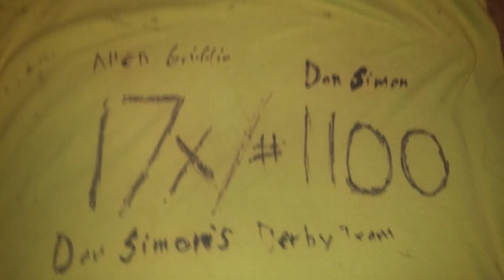My Derby shirt